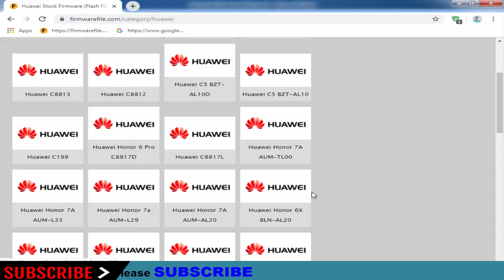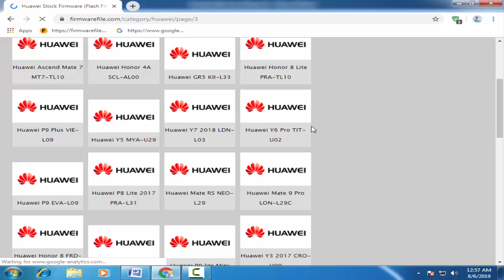Download Huawei Stock Firmware For All Models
On this Channel we have shared the Huawei Stock Rom (Original firmware) for all Huawei Smartphone and Tablets.